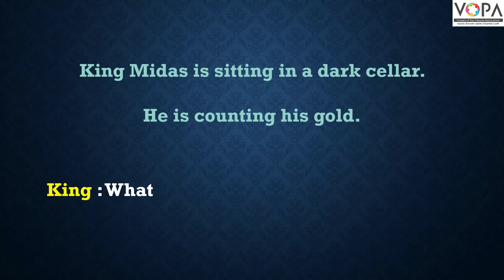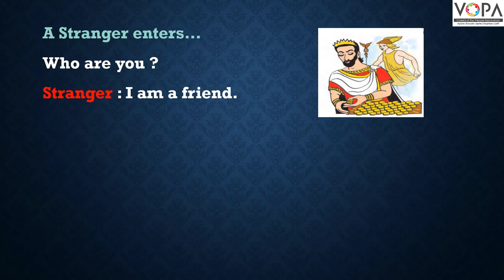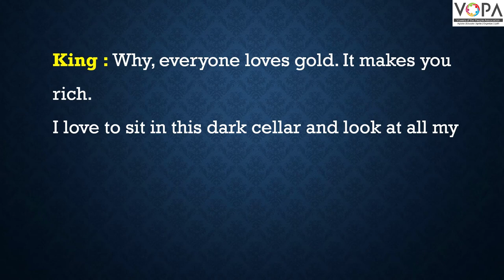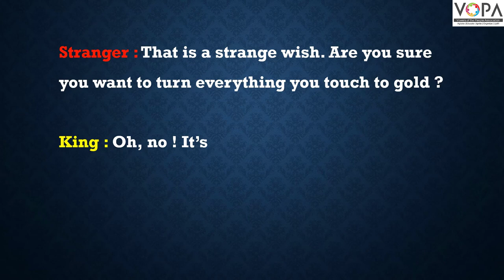5th | English | The Golden Touch | V1 | V-School